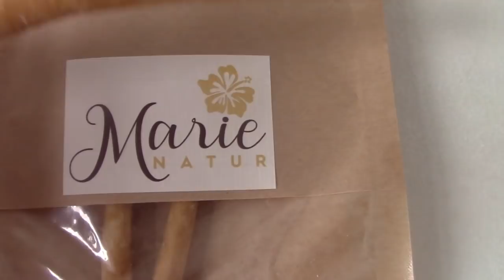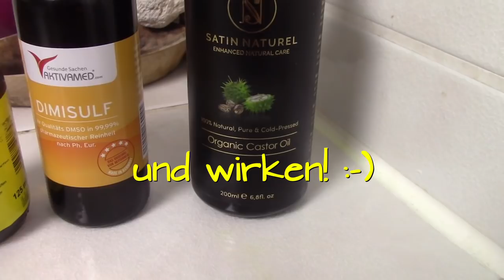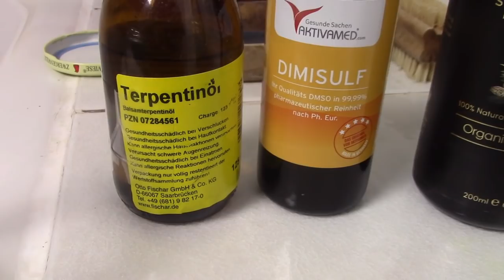VLOG#4: Morgen- und Abendritual einer Ökotussi in Bad und Küche + Gourmet- Rohkost!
Beste Nahrungsergänzungsmittel VITAMIN C, VITAMIN D, OPC, VITAMIN B- KOMPLEX LIPOSOMAL

Vitamine für mich*:
☀️ Liposomales Vitamin C
☀️ Liposomales Glutathion

Entspannen/ Schlafen*:
☀️ Kapokmatratzen Breite 80cm